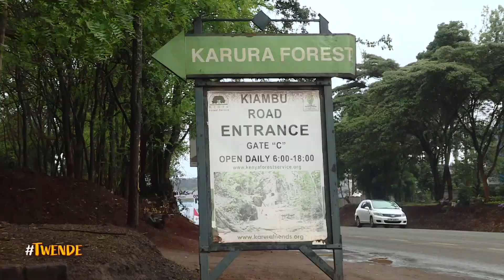Twende: Twendelee Karura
Get Kenya's news updates, discussions and other exciting shows.